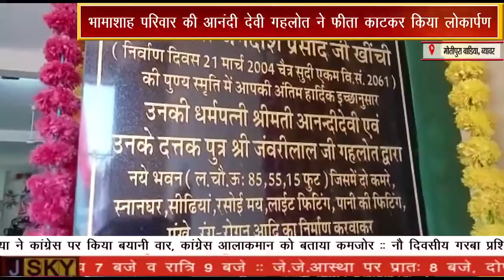भामाशाह गहलोत परिवार की और से निर्मित भवनों का हुआ लोकार्पण